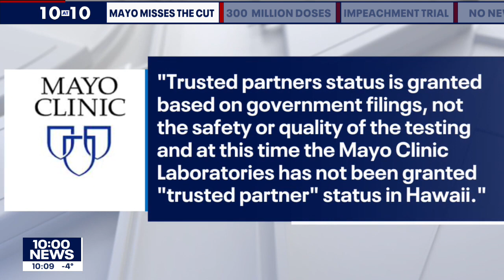Couple separated after Hawaii rejects Mayo Clinic COVID-19 test | FOX 9 KMSP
A Minnesota couple with vacation plans in Hawaii was separated after state officials didn't accept a negative COVID-19 test completed by a Mayo Clinic lab.